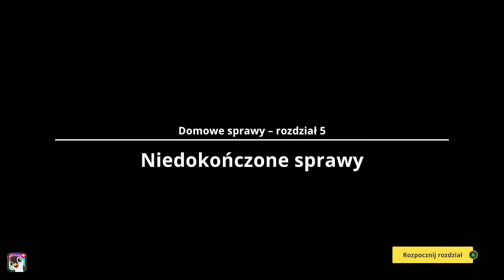Last Stop #14 Niedokończone Sprawy (Domowe sprawy)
Gra video o życiowych sekretach, o łączących nas więzach, a także o magii skrywanej przez to, co przyziemne.

Last Stop to przeznaczona dla pojedynczego gracza i ukazana z perspektywy trzeciej osoby przygoda osadzona we współczesnym Londynie.

Najnowsze dzieło zespołu Variable State – twórców obsypanej nagrodami gry Virginia – Last Stop opowiada trzy połączone ze sobą historie i przedstawia trójkę grywalnych bohaterów.

- Donna to nie do końca ogarnięta licealistka pragnąca odrobiny wytchnienia od duszącego życia rodzinnego i nadopiekuńczej starszej siostry. Donna – której towarzyszą przyjaciele Becky i Vivek – marzy o wielkiej przygodzie, lecz sprawy nieco przerastają ją, gdy w toku nieudanego amatorskiego śledztwa cała trójka staje się nieoczekiwanymi porywaczami.

- John to wychowujący w pojedynkę dziecko, przepracowany mężczyzna w średnim wieku. Przytłoczony długami i wyzwaniami, którym musi stawić czoła samotny rodzic, John często zazdrości swemu dwudziestoparoletniemu sąsiadowi, Jackowi, beztroskiego życia kawalera. Obaj mężczyźni pewnego dnia nieświadomie wchodzą w drogę mściwemu nieznajomemu i teraz przeklęty artefakt może bezpowrotnie odmienić ich świat.

- Meena to bezwględna profesjonalistka, która bez większego powodzenia usiłuje czerpać z życia rodzinnego satysfakcję równie wielką, co ze swej pracy. Podczas, gdy Meena skupia się na uzyskaniu ważnego awansu, w podziemiach jej biura budzi się coś pradawnego.

Wydarzenia gry Last Stop ilustruje oryginalna ścieżka dźwiękowa w wykonaniu Prague Philharmonic Orchestra. Muzykę skomponował uhonorowany nagrodą BAFTA Lyndon Holland.

Wciel się w 3 wyjątkowe postaci. Dokonuj wyborów, które wpłyną na toczone przez nie rozmowy. Poznaj swoich bohaterów i dowiedz się, dokąd prowadzą ich historie.